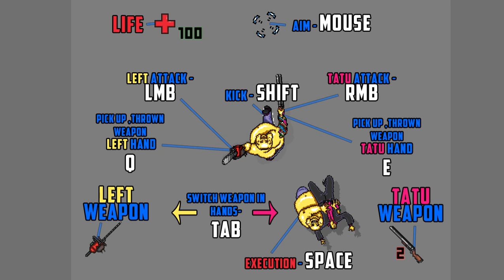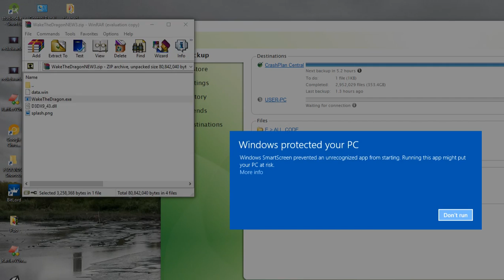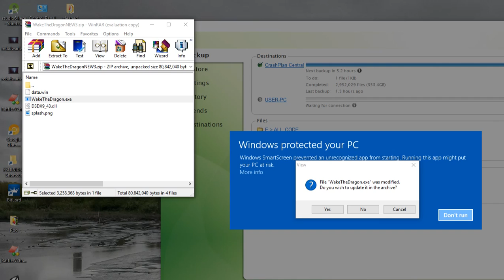Wake The Dragon - Indie Game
Apologies for the sound levels, messed up a bit! I am going to play through some of the titles I have backed on Kickstarter and record them. This will hopefully help get the word out too for this awesome game.